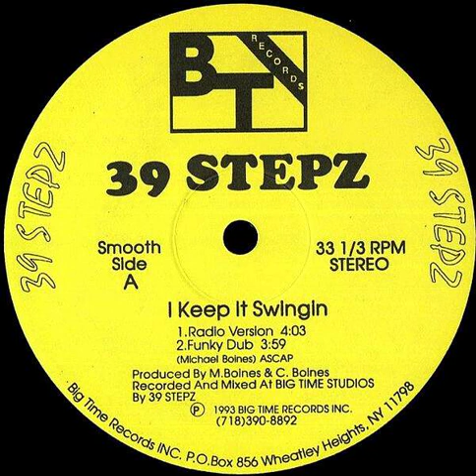39 Stepz - I Keep It Swingin' [1993]